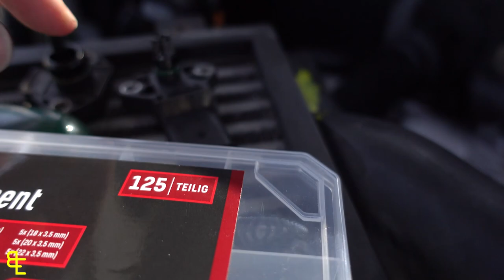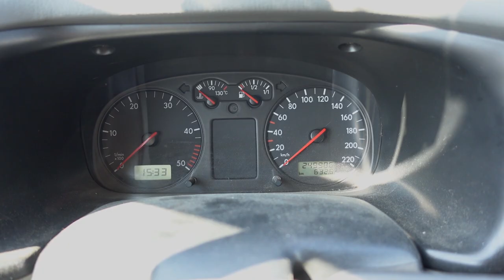Ladeluftkühler nachrüsten am VW T4 - AJT Motor | Ben am Leben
Ben am Leben - travel like a movie
Ich baue einen Ladeluftkühler in meinen VW T4 ein, für eine Leistungssteigerung.
Für Motortyp AJT geeignet.
Halter für Motorhaube Aufsteller
Schlauchschellen Edelstahl
Gummi Lager Ladeluftkühler
Halter Ladeluftkühler unten
Turboschlauch LLK zu AGR
Turboschlauch Turbo zu LLK
Luftführung für LLK
kein Link gefunden
Ladeluftkühler
bitte selber suchen ( nur gebraucht zu finden )
Deckenschlafsack
SPANNUNGSWANDLER
AGM BATTERIE
12 VOLT SICHERUNGSKASTEN
12 VOLT BATTERIE TRENNSCHALTER
12 VOLT SICHERUNGSAUTOMAT
KALTWASSERHAHN SPÜLE
MAGNETSCHNAPPER
500 Watt Heizlüfter
Klappschaniere
12 Volt USB Buchse KFZ
Wandpanele Verblender
Schüssel Waschbecken
15 Liter Wasserkanister
Abzweigdose Verteilerdose für Dachdurchführung
Ausstellfenster Wohnmobil
Stichsäge 800Watt
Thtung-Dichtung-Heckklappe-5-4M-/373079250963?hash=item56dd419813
Bidet Handbrause Edelstahl
Music Song:
Folgt mir gerne auch auf Instagram, dort gibt es immer aktuelle Fotos vom Umbau meines VW T4 :-)